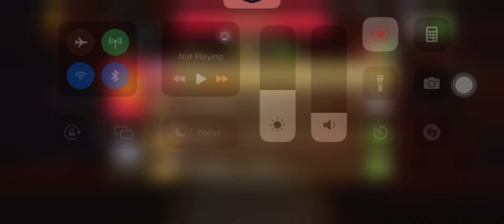Go Wild x8 with fa.snap:fnfa77 💙 on UNO Mobile Game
This person named Zakialifan_ forgot to hit uno so busted you. So his name is Faisal I made a friend on Snapchat.

GG!!

Instagram: enchanted.daylight.swiftie13 Or xadamsbabex
Main: emilydong_
Twitter: MaddiePoppeFan1 or evermoreemily13 or EmilyLambert_13
Tumblr: Enchanted-Daylight-13 (I changed it)

How long you been a Hutchpoppes: I think 2018 so 5 years.
How long you been a Swiftie: 17 Years
How long you been a Glambert: 14 years.
What’s your IG: enchanted.daylight.swiftie13 xadamsbabex
Main: emilydong_

Need to reach 800 subscribers by the end of January 31, 2024!!

Thanks.